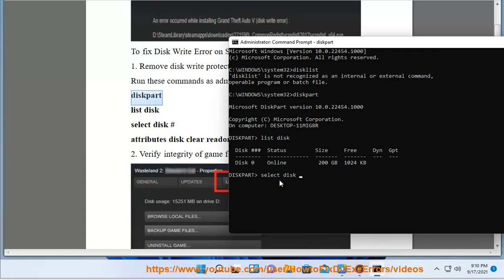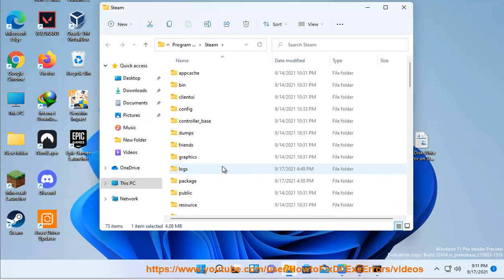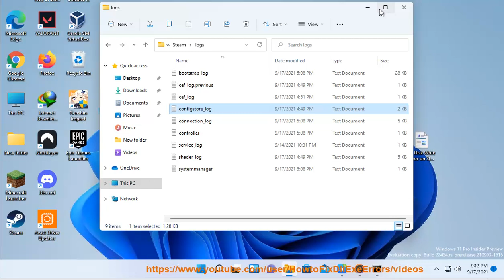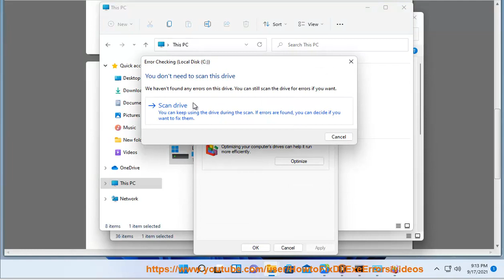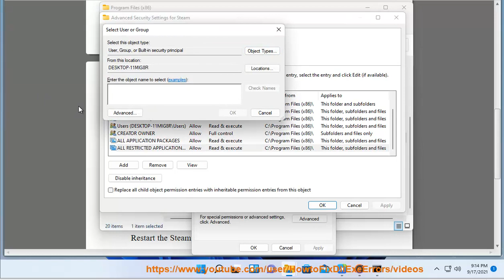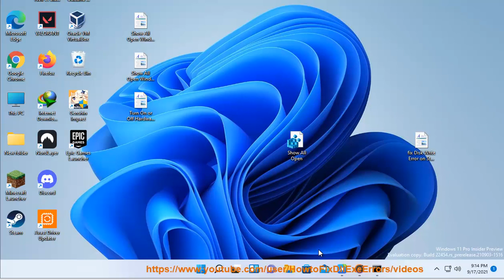Fix Disk Write Error on Steam in Windows 11/10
Here's how to Fix Disk Write Error on Steam in Windows 11/10. Run Avast Driver Updater@ to keep your device drivers up-to-date.